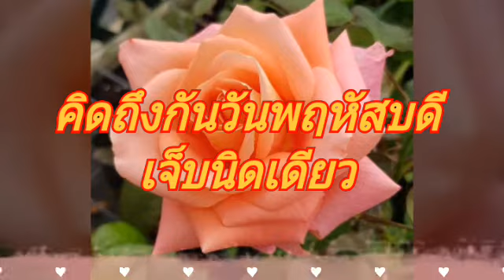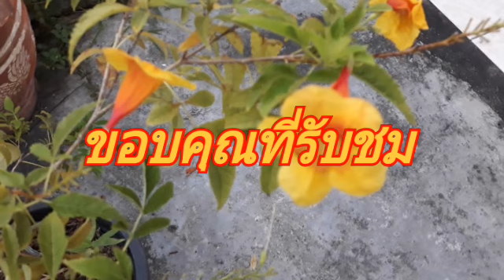เจ็บนิดเดียว ต่าย อรทัย